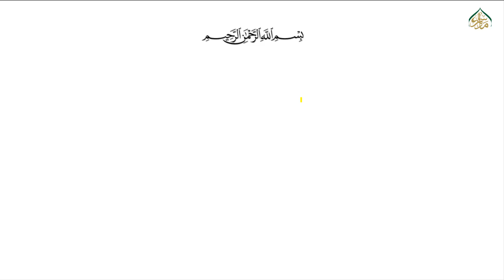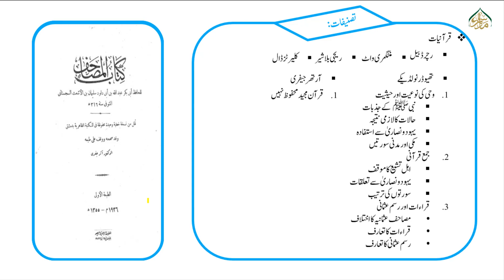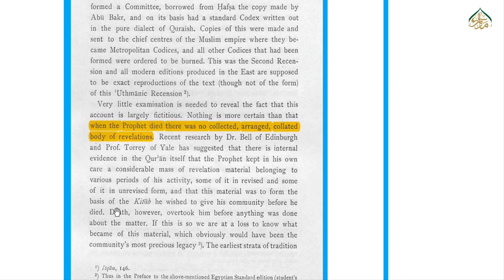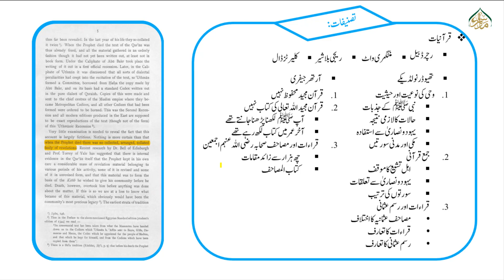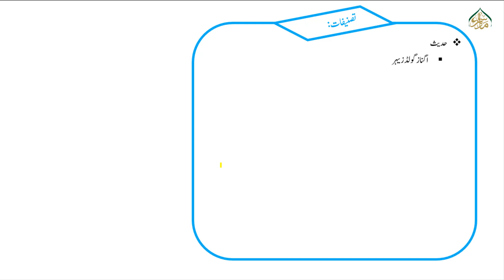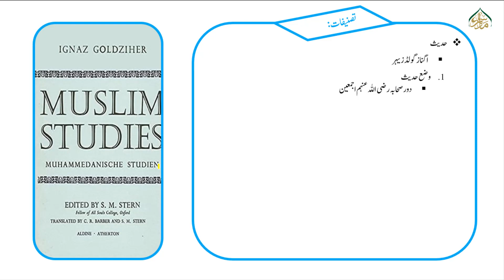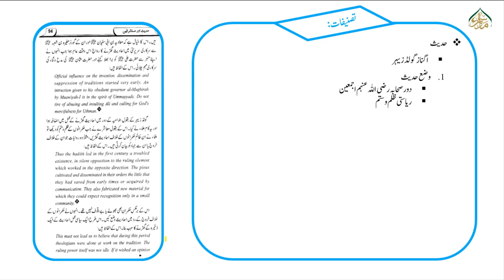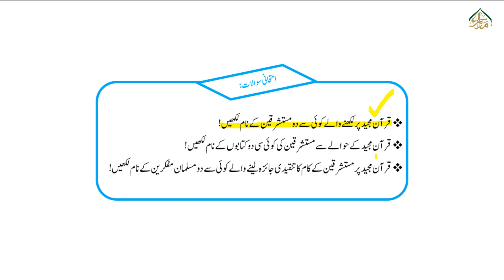اسلام اور جدید فکر مغرب، سبق:46 مستشرقین کی خصوصیات (پارٹ 12) /46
"madrassa lectures#online_dars_e_nizami wifaq_ul_madaris dars_e_nizami islamic_daroos.ایم اے اسلامیات سال دوم کے اختیاری پرچے "اسلام اور جدید فکر مغرب" کے اسباق، آسان اور دلچسپ انداز تدریس، گرافکس کے ذریعے تصورات کی وضاحت، مستند کتابوں سے اہم اقتباسات کی تصاویر، پاکستان کی تمام یونیورسٹیز کے نصاب کا احاطہ